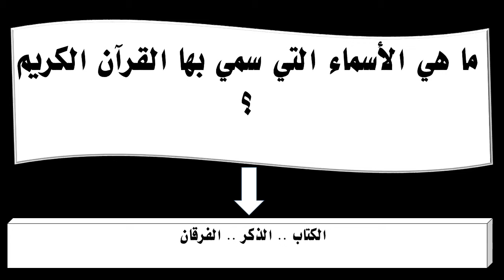ما هي الأسماء التي سمي بها القرآن الكريم ؟